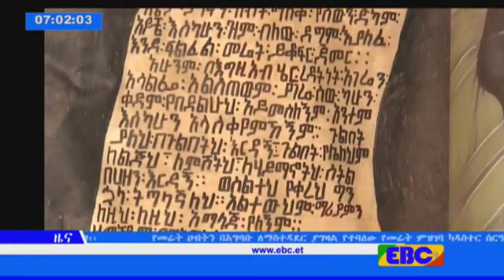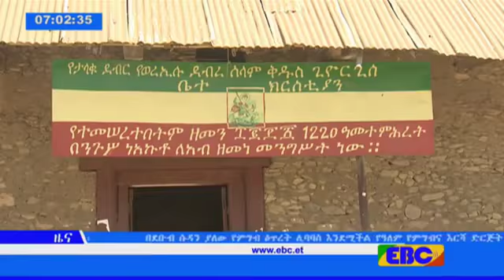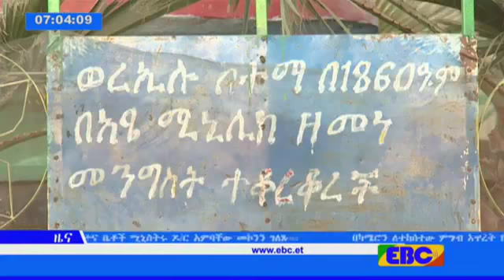EBC ሁሉም ትውልድ ሃገራዊ አንድነቱን እንዲጠብቅ ተጠየቀ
ሁሉም ኢትዮጵያውያውን ለአድዋ ድል በአንድነት እንደተሰለፉት ሁሉም ትውልድ ሀገራዊ አንድነቱን እንዲጠብቅ የወረ-ኢሉ የሀገር ሽማግሌዎች አሳሰቡ፡፡
ለአድዋ ጦርነት ከሁሉም የኢትዮጵያ ክፍል አርበኞች የተሰባሰቡባት ወረ-ኢሉ ለህዝቡ ህብረት መጠናከር ተምሳሌታዊ ከተማ ናት ብለዋል የሀገር ሽማግሌዎቹ፡፡